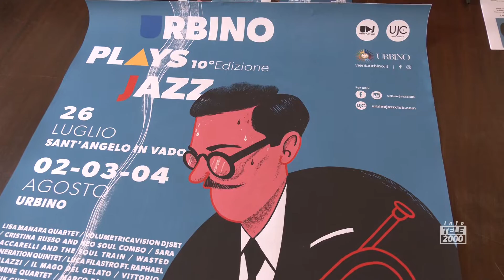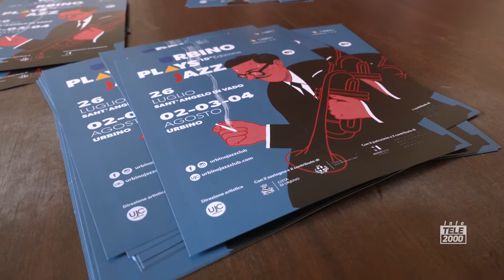UrbinoPlaysJazz, presentata la decima edizione 26 luglio 2,3,4 agosto